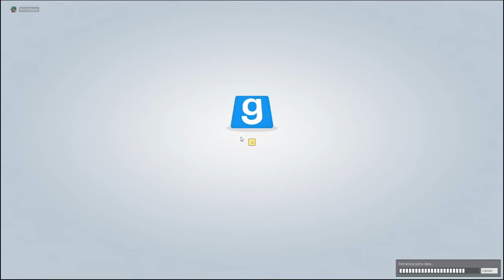Trouble in Terrorist Town Chairs